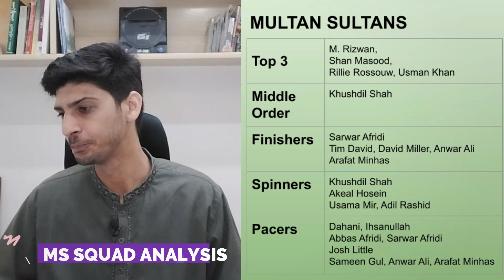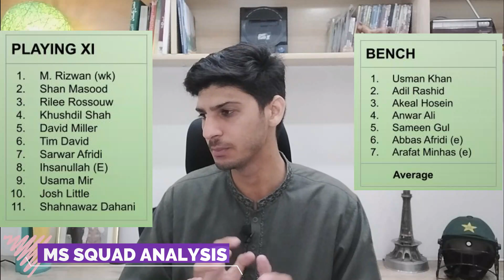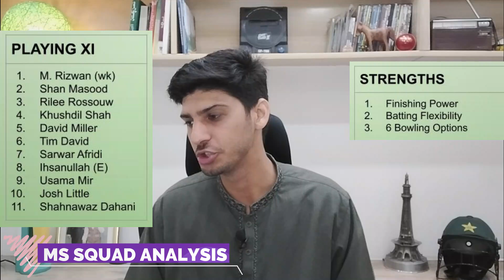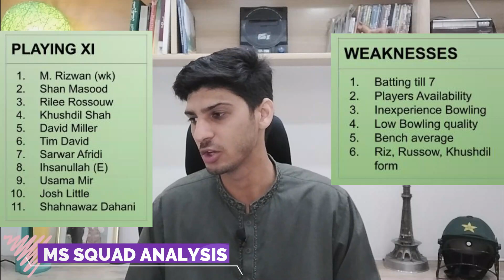MULTAN SULTANS PSL 8 SQUAD ANALYSIS | Multan Sultans PSL 2023 Complete Squad | HBL PSL 2023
Who are Arafat Minhas, Sarwar Afridi??
MULTAN SULTANS PSL 8 FULL SQUAD | PSL 8 Draft | Multan Sultans PSL 8 Complete Squad | PSL 2023 MS

0:00 - bajwa kehta hai
0:11 - psl 8
1:11 - Multan Sultans psl 8 squad analysis
1:37 - Multan Sultans squad psl 2023
2:30 - psl 2023
2:58 - pakistan super league 2023 MS squad
3:27 - best playing XI of Multan Sultans
5:31 - bench quality of MS
7:43 - Multan Sultans strengths PSL 2023
8:51 - Multan Sultans weaknesses PSL 2023
10:07 - Multan Sultans final position in PSL 8
10:38 - like, subscribe, share, comment